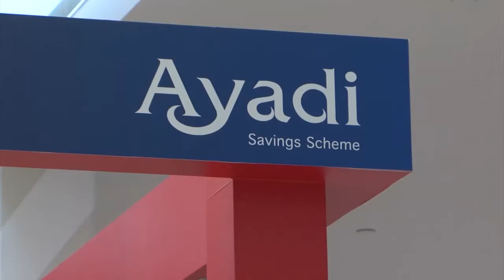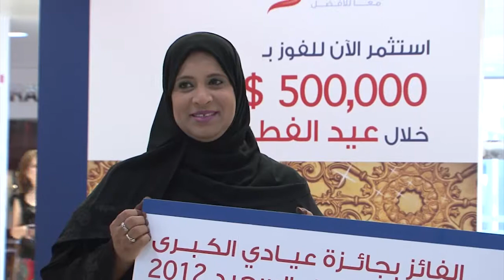1st Grand Ayadi prize winner of USD 500,000 - 21st August 2012